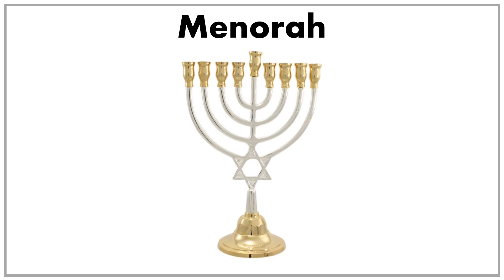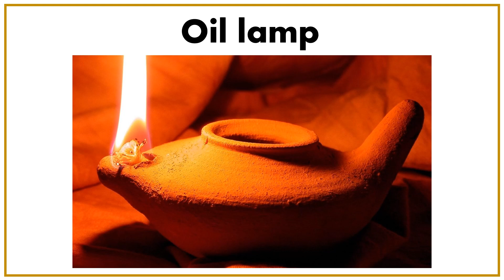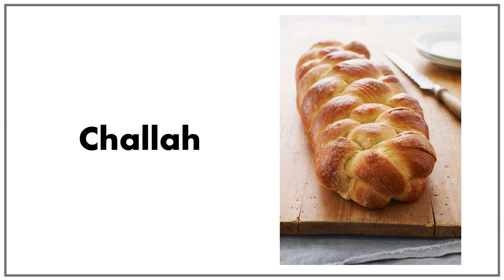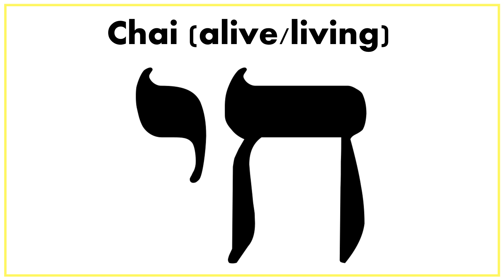HANUKKAH VOCABULARY! - Holiday, Traditions, ESL, Israel, Religion, Social Studies, For Kids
18 slides of Hanukkah vocabulary. No voice over so the slides can be read individually.